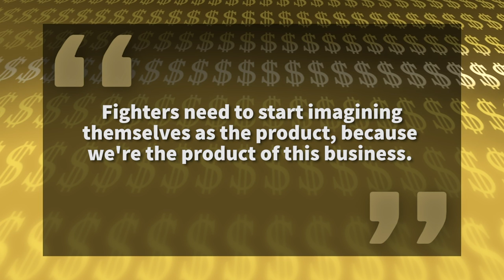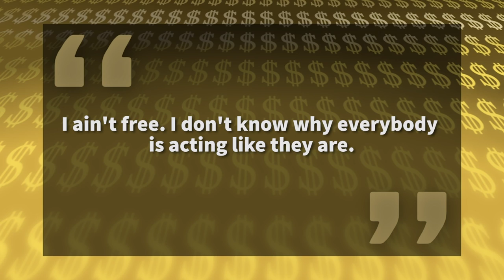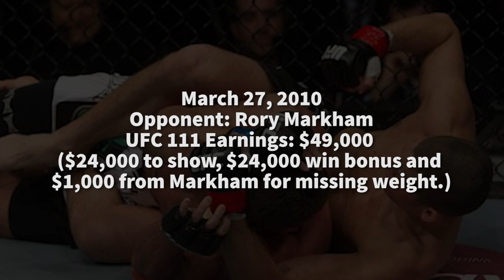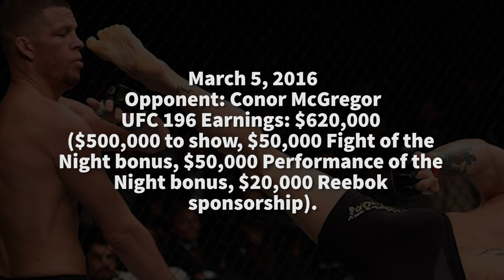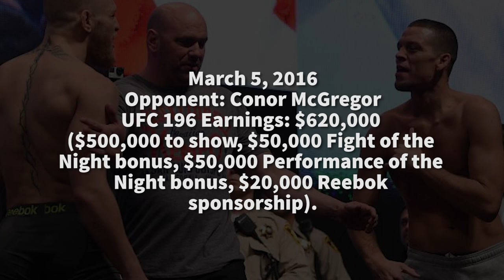Nate Diaz | The Rich Life | Wants $20 Million Dollars A Fight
They say not a lot of money is made for fighters on the come up but Nate Diaz has made sure he receives the bag these days and says he will only pick up the phone for $20 Million dollar fights or forget it.
Nate's fight money might not be at $20 Million but he did come close after his second bout with Connor McGregor earned him over $10 Million from his cut of the Pay Per View earnings.